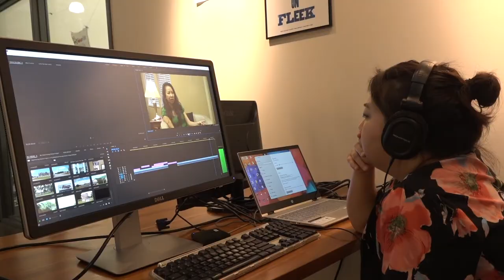SPNN's Doc U Program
-- Applications for the 2021 program are due April 12th, 2021.